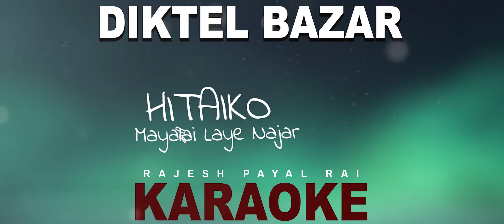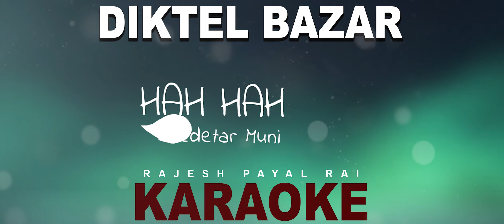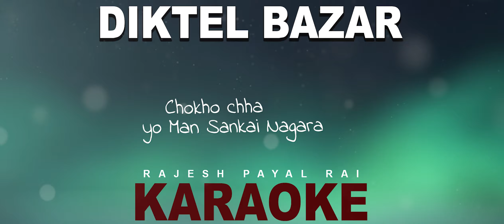Rajesh Payal Rai ! Diktel Bazar Kanchi Diktel Bazar Original Music Track ! Diktel Bajar ! Karaoke !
Vocal : Rajesh Payal Rai
Lyrics : D.R.Atu
Arrange : Subash Rai
Recordist:Subash Rai
Studio : Music Mania
Mix : Subash Rai
Musical Lyrical Editor:
Manoj Sampang Rai
Mastering : Kishor Thapa
Album : Jadau-3
Cover Design : Anil Sthapait
        Song
aa,.. ha ha Diktel bazara kanchi
diktel bazara
hitaiko maya lai laye nazara
hitaiko maayaa laai laaye najara

Aa... ha ha TemKe dadai ma
kanchi gurashai fulyo
Kina kina timi mai mero mon vulyo
kina kina timi mai mero man bhulyo
Aa.. ha ha vedetaar muni
kanchi dharan sahara...
Chokho chha yo mana sankai na gara

ah Hah Chari Basne Gud kancchi Machi Basne Kur
K Saro Tarkinchau Arkai cha ki Sur
Mangsirko Maina Kanchi Dhaanko siroula
Ajhai Biswas Nalage ni Chhati Chiroula

 Rai Is King Music Academy.